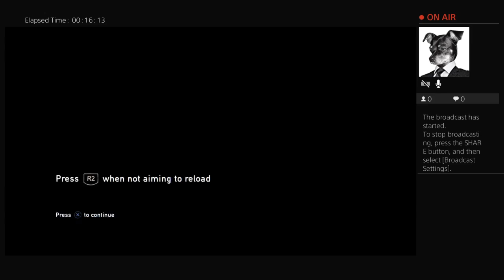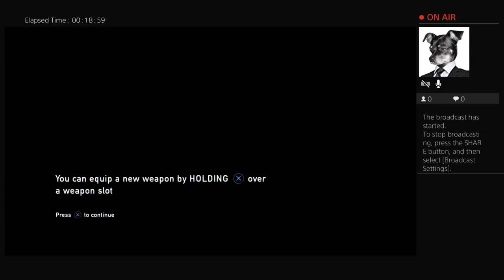The Last of Us Part 3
We get through the school and fight a big bloater. We secure a truck and get attacked by a gang of street boys.